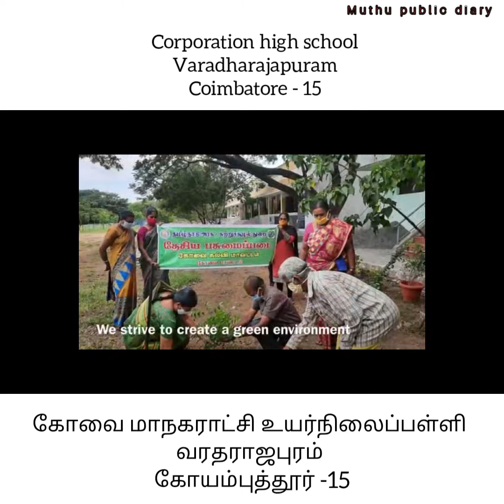corporation high school varadharajapuram COIMBATORE -15